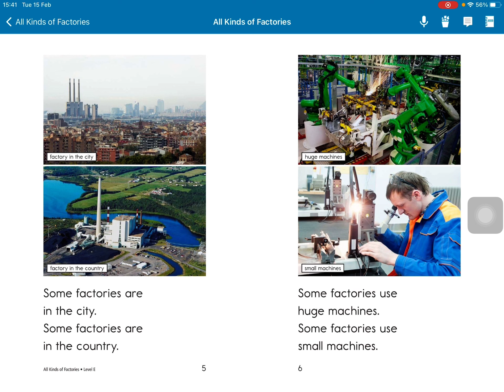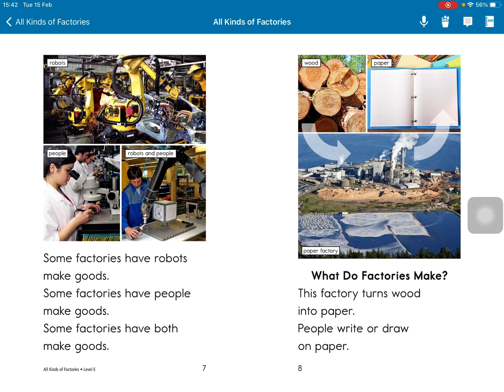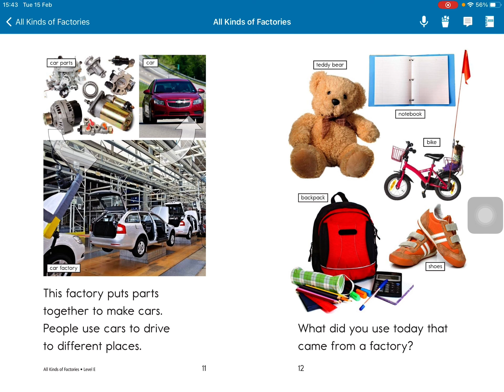All kinds of Factories